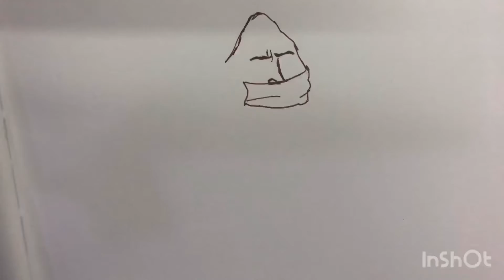Daily drawing 3 | faces